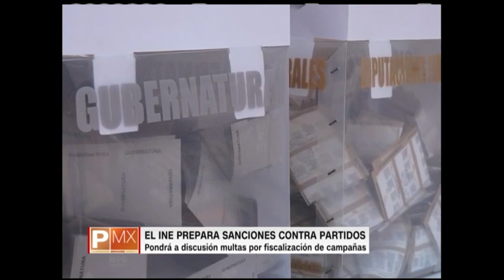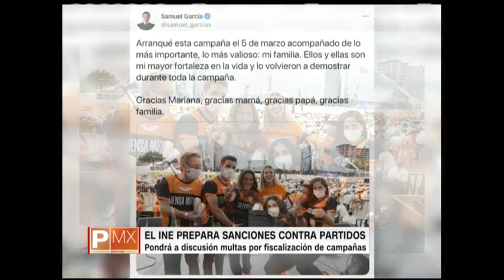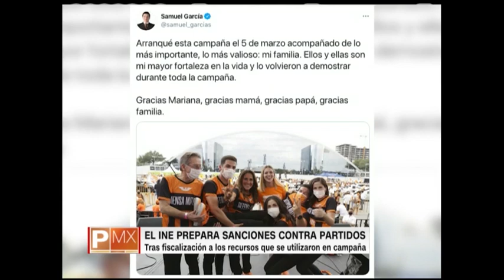El INE sancionaría a influencers por propaganda en veda electoral; entrevista con Lorenzo Córdova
El consejero presidente del Instituto Nacional Electoral (INE), Lorenzo Córdova Vianello explica en entrevista con Mario González los proyectos de sanción a los partidos políticos que se discutirán el jueves en el Consejo General de la autoridad electoral. Córdova Vianello explica por qué el INE estaría sancionando a un grupo de influencers que pidieron el voto a favor del Partido Verde Ecologista de México un día antes de las elecciones del 6 de junio, algo que está prohibido por la ley. El presidente del INE también habló sobre la posible sanción a la campaña del entonces candidato de Movimiento Ciudadano a la gobernación del estado de Nuevo León y actualmente gobernador electo.